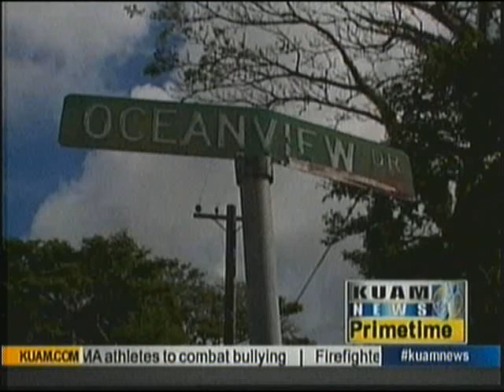Victim takes stand in home invasion trial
The victim who was brutally beaten back in April during a home invasion took the stand today, facing one of the men who allegedly was responsible for leaving her unconscious and unresponsive.